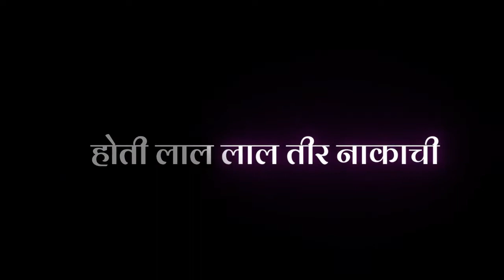New lyrics status 🖤✨|Yara Mala Paj Daru🍻🖇️| black screen status 💕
Yara Mala Paj Daru 🍻🖇️|🖤 Black Screen Lyrics Status | Love Song WhatsApp Status |

Movie Status Video | Lofi status | Love status

💞 ONLY FOR ! SOMEONE SPECIAL ♥️

🥰 I HOPE YOU LIKE THIS CREATION 😇🥀

TAGS 🥰:-